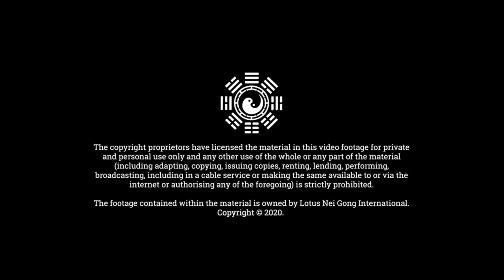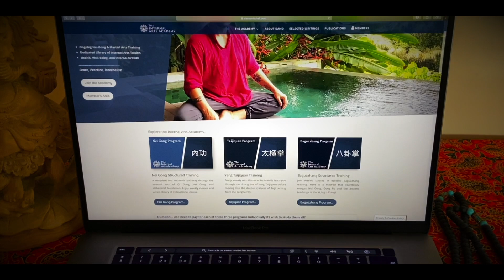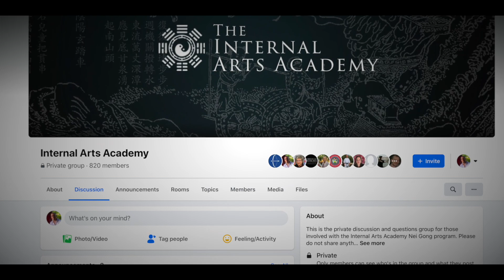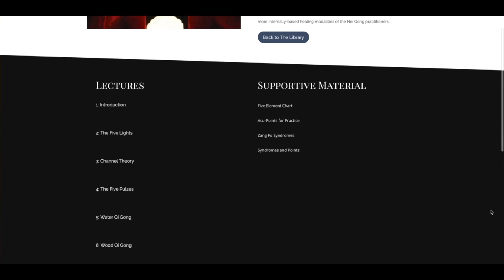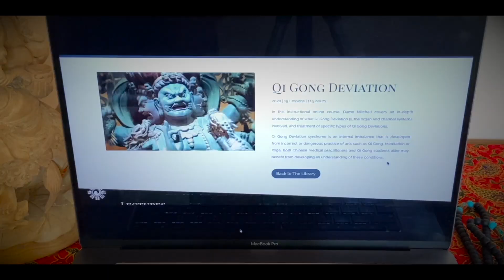The Internal Arts Academy - Damo Mitchell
This is a brief introduction to 'The Internal Arts Academy' and what is included within it.
The Internal Arts Academy is the online platform of Damo Mitchell and it can be found